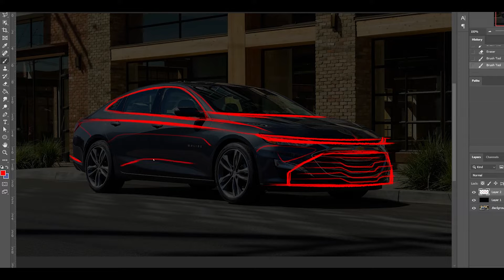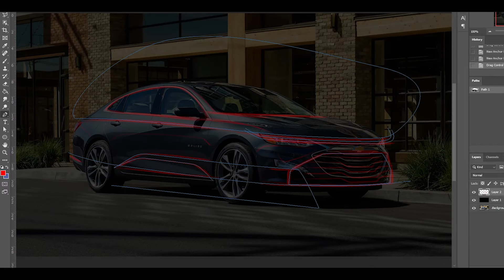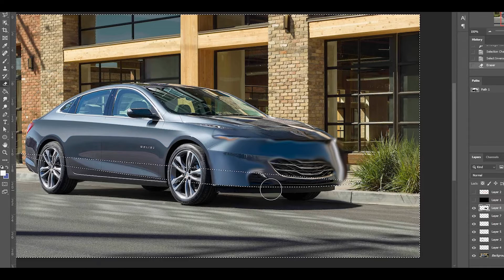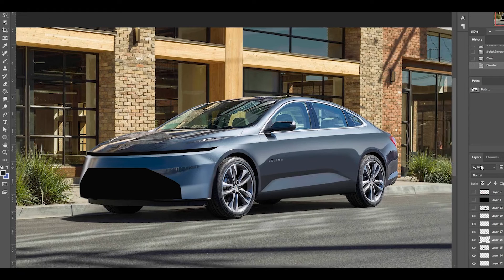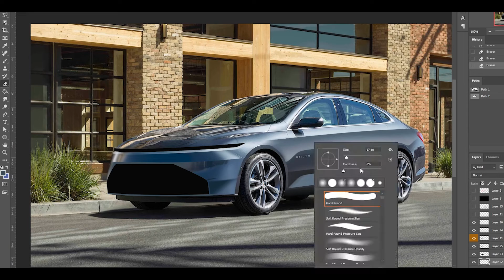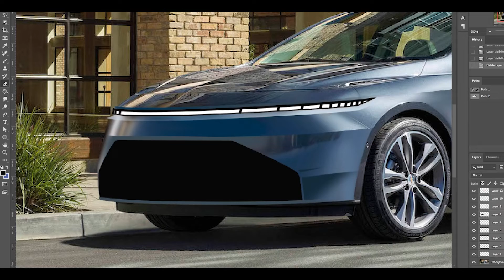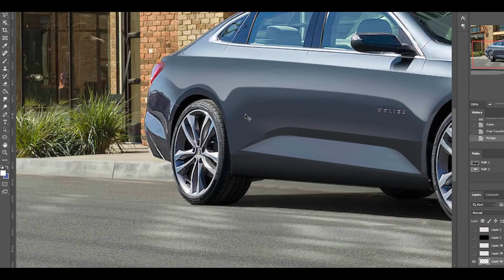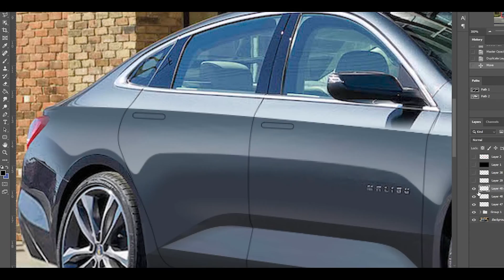CHEVROLET Malibu - RE-DESIGN (2022)